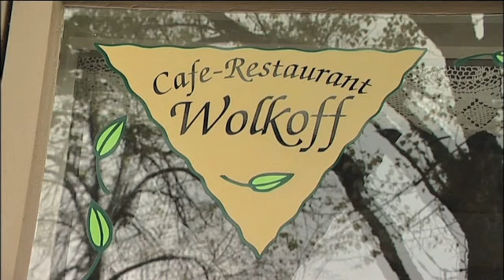Á La Carte Etelä-Karjalan Maakunta Lappeenranta Ravintola Wolkoff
Ravintola Wolkoff sijaintina: Etelä-Karjalan Maakunta Lappeenranta. Yrityksen päähakusanat ovat: á la carte ja lounas. Verkkosivuillemme pääset yllä olevasta URL-osoitteesta.